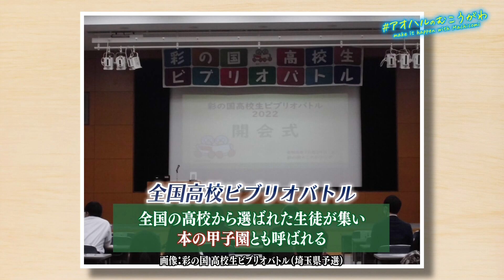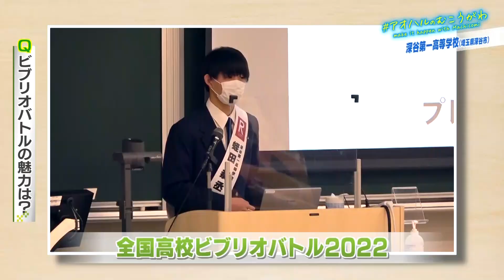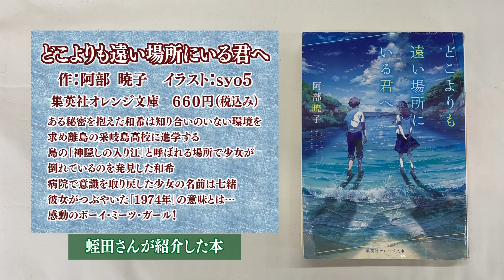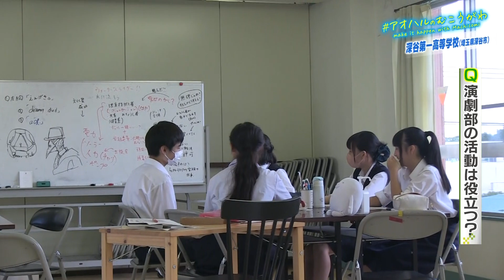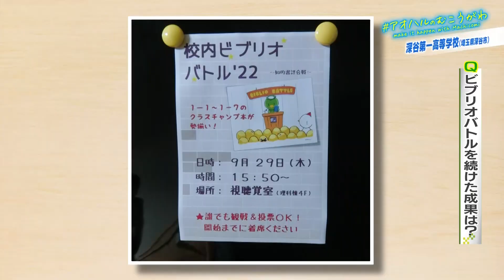【深谷第一】青春のページ、ビブリオバトル 〜本の甲子園、埼玉代表の挑戦〜 アオハルのむこうがわ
情報番組 マチコミ​ 内放送コーナー
高校生応援企画
make it happen with Machicomi

【埼玉県立深谷第一高等学校】
〒366-0034　埼玉県深谷市常盤町21-1
夢を実現！伸びる 伸ばす

皆さんは「ビブリオバトル」をご存じですか？
好きな本を持ち寄りプレゼンして「チャンプ本」を決める書評ゲームです。
「本の甲子園」とも言われる「全国高校ビブリオバトル」に挑む 昨年の埼玉県代表深谷第一高校を取材。

昨年の埼玉県代表 蛭田さんからの後輩へのメッセージや今年の県予選に挑戦する１年生達の思い、指導してきた先生が感動した全国大会でのエピソードなどをインタビュー。

本を廻る静かで熱い戦いの記録です。